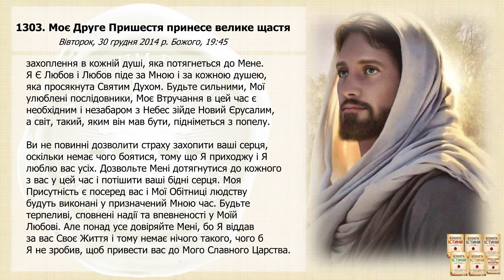Послання 1303. Моє Друге Пришестя принесе велике щастя (озвучено)